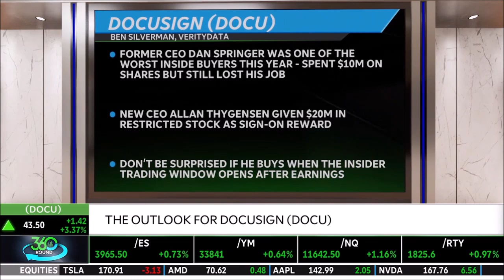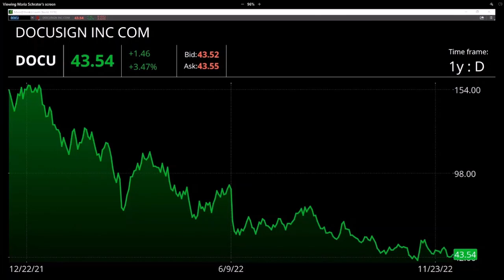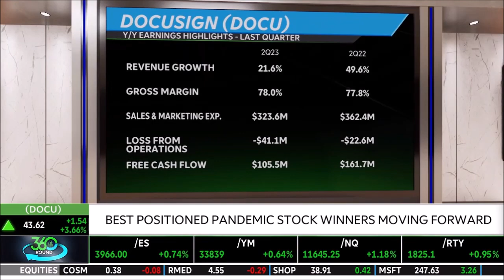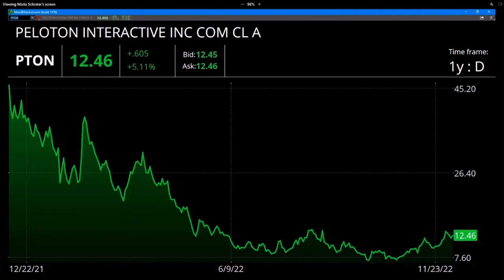Melissa Armo The Stock Swoosh TD Ameritrade Network